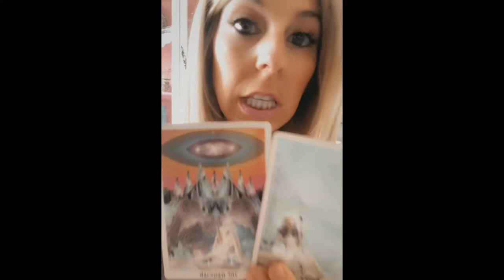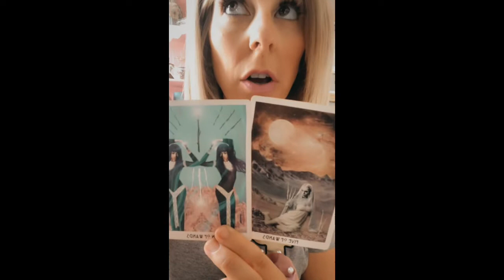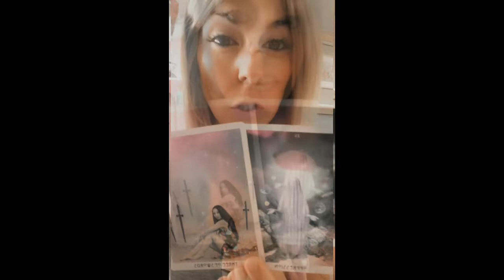Magical Person Awakening 🌟